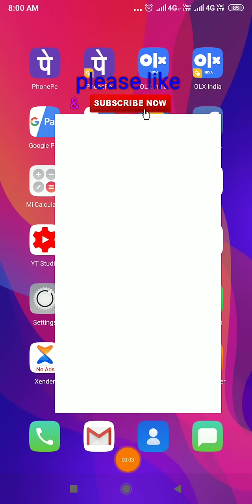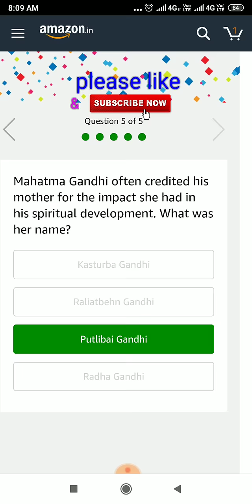Madre, Morsa, Maman and Okaasan are different terms for a _____. Amazon quiz answers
amazonquiz Madre, Morsa, Maman and Okaasan are different terms for a _____.